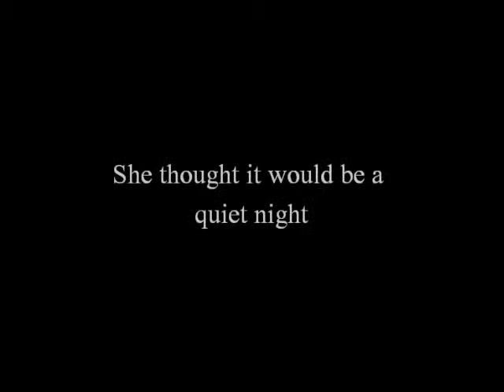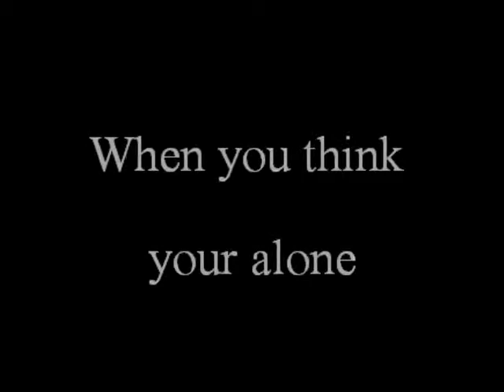when a stranger calls...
Ashley and I decided to make a stupid remake of when a stranger calls. based on a true story.